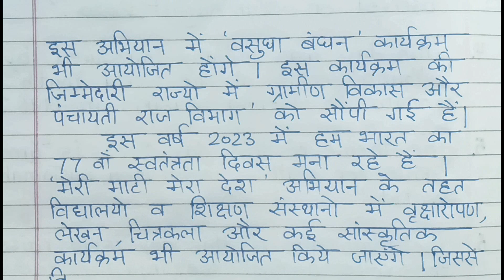Essay on Meri Mati Mera Desh in Hindi/मेरी माटी मेरा देश पर निबंध लेखन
Namrata Education
This video is about a Hindi essay on the "Meri mati mera desh" This essay is very helpful for students and teachers.
NamrataEducation essayonmerimatimeradeshinhindi मेरीमाटीमेरादेशपर निबंधलेखन#merimatieradeshabhiyanparessay#essaywritingin250words